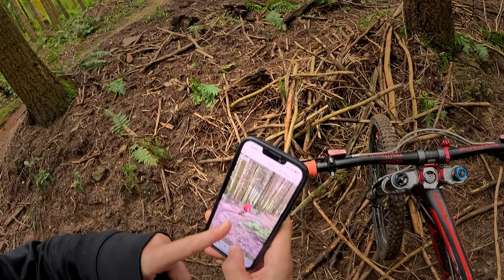leicht rutschige shuttle laps ballern mit den Jungs | MTB Heidelberg Königstuhl mtb #2024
Ihr könnt eure Meinungen, Anregungen sowie Kritik gerne in den Kommentaren hinterlassen :)
Über ein Abo würde ich mich freuen, wenn euch meine Videos gefallen und ihr weiterhin keine verpassen möchtet ;)
You are welcome to leave your opinions, suggestions and criticism in the comments :)
I would be happy to receive a subscription if you like my videos and don't want to miss any ;)